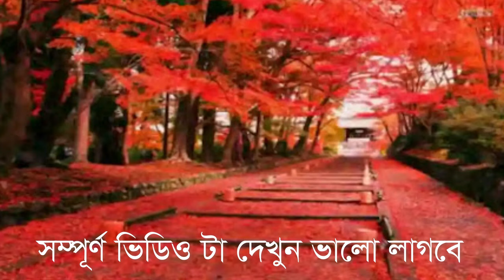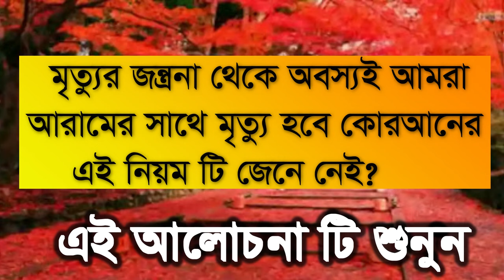,,,মৃত্যুর জন্ত্রনা থেকে আপনার আরামের সাথে মৃত্যু হবে, mrittor jontrona teke amra aramer sate mrit